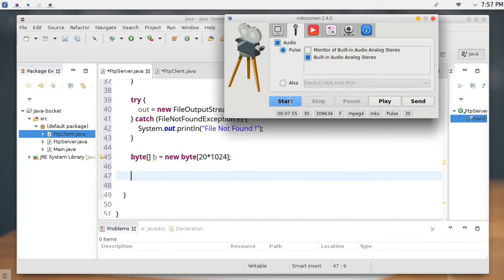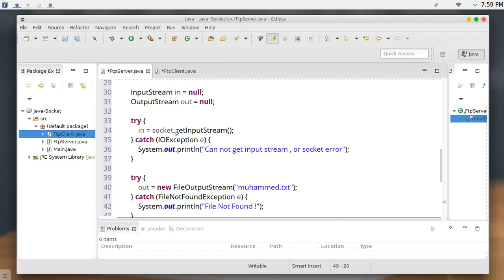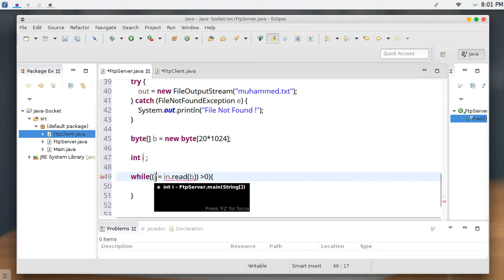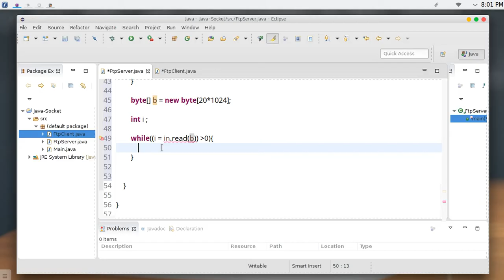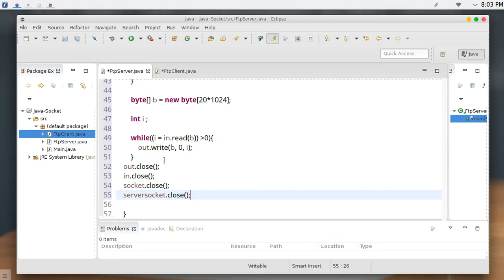54 JAVA Networking File transfer Server Client